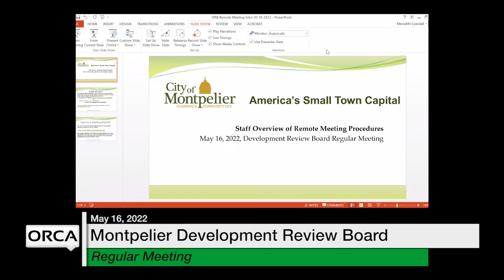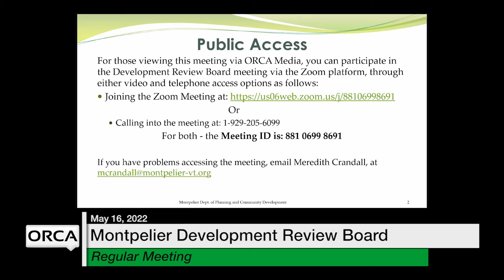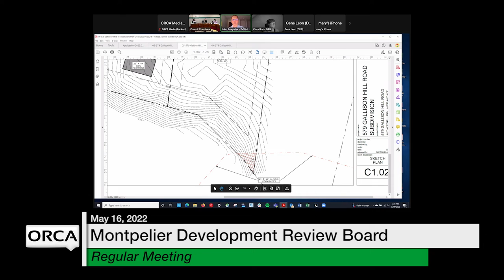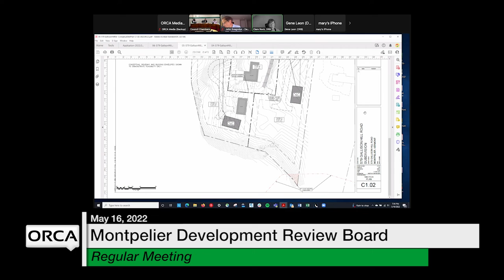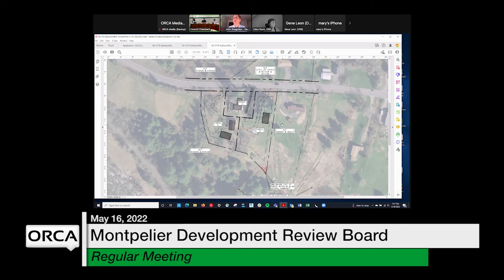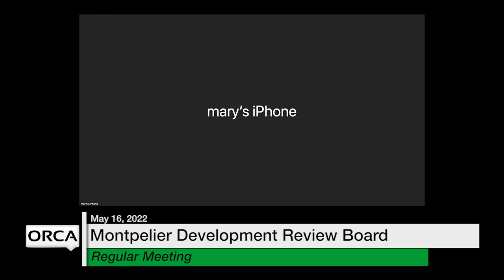Montpelier Development Review Board - May 16, 2022 [MDRB]